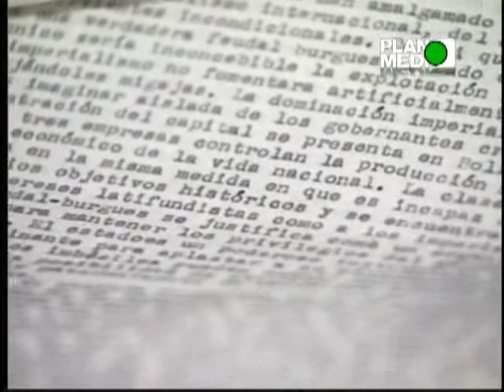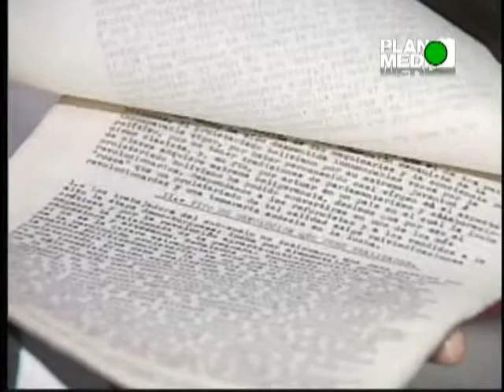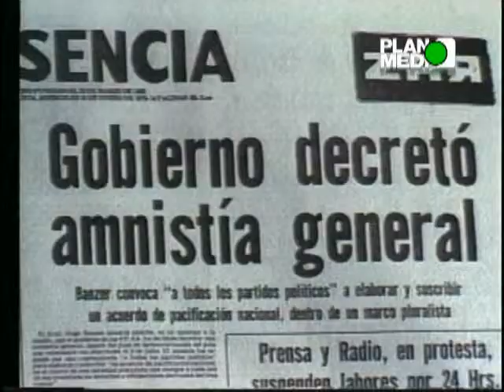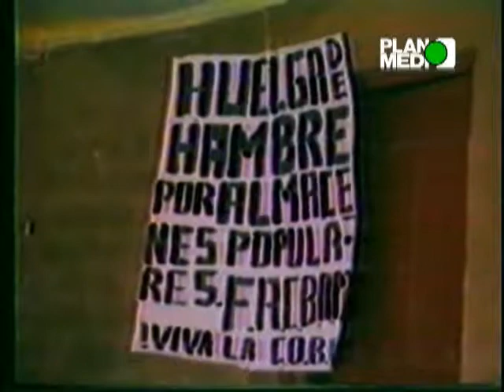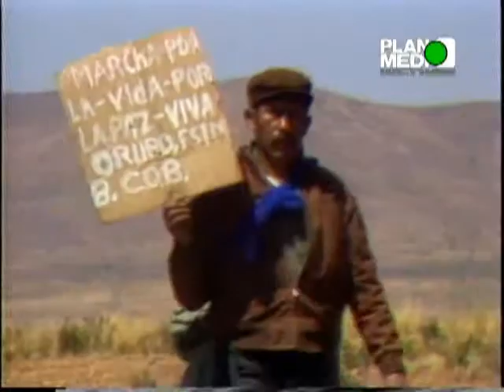BOLIVIA SIGLO XX - LECHIN El pueblo unido JUAN LECHIN OQUENDO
Realizado en 2009, con Mario Espinoza y la producción de Ximena Valdivia, en colaboración con el periódico La Razón, serie de 24 documentales. Formaron una colección de cuatro cajas con seis programas cada uno. Se vendieron más de 60.000 vídeos de la colección.

9/24.